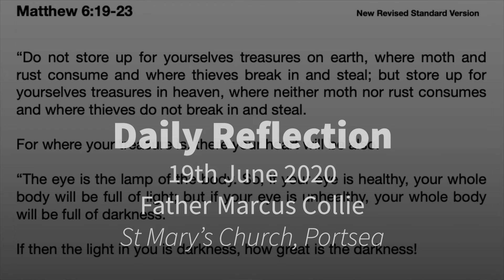Daily Reflection - 19th June 2020 - St. Mary's Church, Portsea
Started during the COVID-19 pandemic, this series aims to provide you with daily reflections from the parish priests based around the day’s gospels and world news.